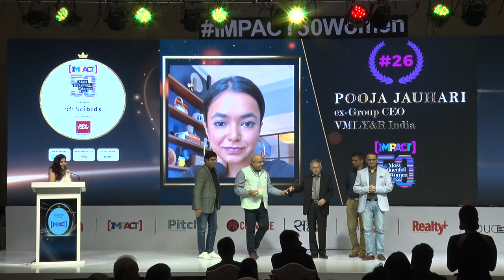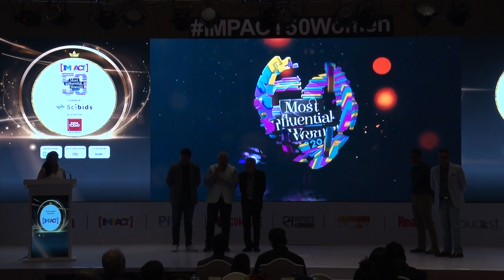UNVEILING OF IMPACT 50 MOST INFLUENTIAL WOMEN LIST 2022